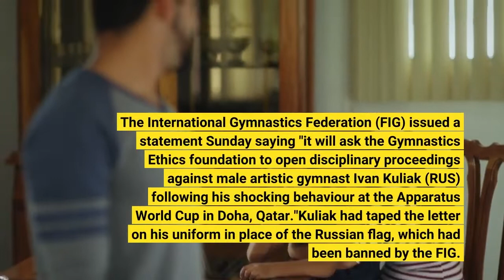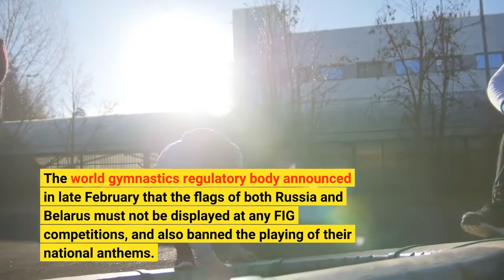A Russian gymnast faces disciplinary action for wearing a 'Z' symbol on a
Russian gymnast Ivan Kuliak is facing disciplinary action after wearing a "Z" symbol taped to his uniform while standing next to Ukrainian Illia Kovtun on the podium at a gymnastics World Cup event in Doha, Qatar on Saturday. The letter has become widely regarded as a symbol of support for Russia's invasion of Ukraine. Although not a part of the Cyrillic alphabet, Russian military vehicles participating in the invasion have donned the letter, and its use has spread to supporters of the operation. The Russian and Ukrainian athletes stood next to each other in the medal ceremony for parallel bars, after Kovtun won a gold and Kuliak took bronze. The International Gymnastics Federation (FIG) issued a statement Sunday saying "it will ask the Gymnastics Ethics foundation to open disciplinary proceedings against male artistic gymnast Ivan Kuliak (RUS) following his shocking behaviour at the Apparatus World Cup in Doha, Qatar."Kuliak had taped the letter on his uniform in place of the Russian flag, which had been banned by the FIG. The world gymnastics regulatory body announced in late February that the flags of both Russia and Belarus must not be displayed at any FIG competitions, and also banned the playing of their national anthems. Since then, it banned Russian and Belarusian athletes and officials from taking part in any FIG competitions or FIG-sanctioned competitions, effective March 7th. The FIG's announcement comes on the heels of other world sporting organizations distancing themselves from Russia since it invaded its neighbor. FIFA recently suspended all Russian soccer teams from competitions until further notice, after numerous European teams announced they would refuse to play Russia in upcoming friendlies and World Cup qualifying matches. The suspension was jointly supported by UEFA, the governing body of European soccer, effectively banning the country from competing in the upcoming 2022 World Cup. Russian athletes were also banned from competing in the Beijing Paralympic Games the day before events were set to begin.